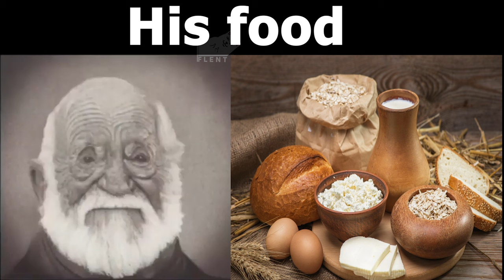Mr Incredible becoming old (HIS FOOD)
What is your most favorite food
whose food did you like best
 hey go lika this foood i love fast foood im not flenokado kakakado